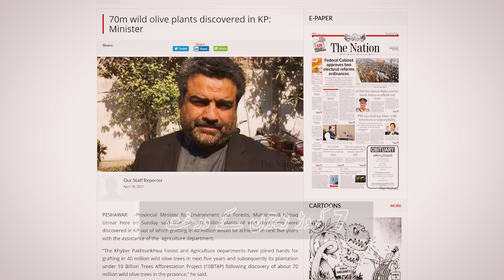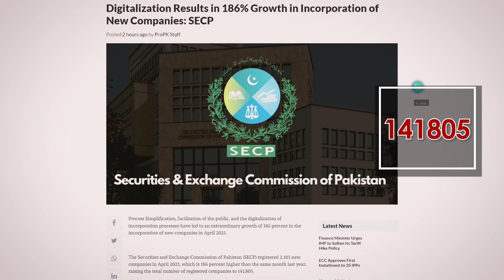Rs 500 Billion Saving from 10 Crore Olive Trees